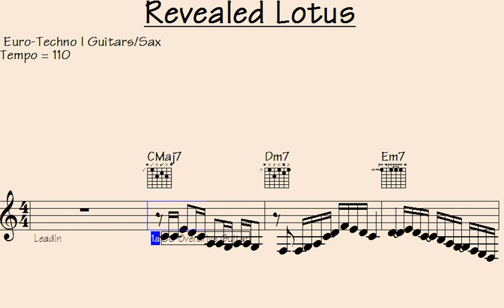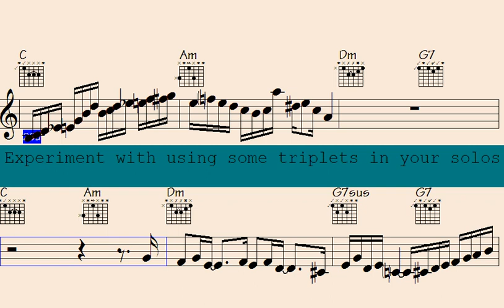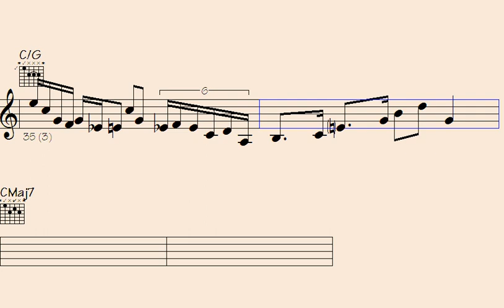🟢Warning: Once You Hear These Mind-Blowing Euro-Techno Guitar & Sax Sequences, You'll Never Be the S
Revealed Lotus